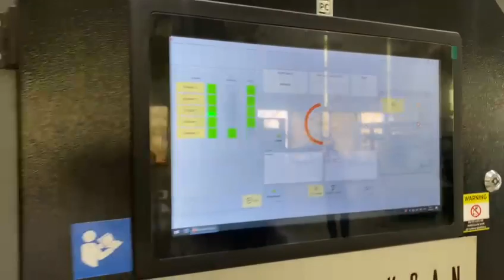Goodway Machine Corp. Showcased Cubebox Robotic Automation Systems in Their Factory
GOODWAY, which Tezmaksan has been representing in Turkey since 1989, took its place at the TIMTOS 2023 fair to introduce its new technologies.

During the fair period, it hosted its dealers both at its stand and at its factory to explain all of its new technologies. Focusing on new technologies, Goodway exhibited automation and other innovations in its factory as well as its TIMTOS stand. GOODWAY, which also exhibits the CUBEBOX Robotic Automation Systems that we have prepared with “Automation Our Passion” in the automation department, has commissioned the GTZ 1500Y turning center in the MULTI-AXIS TURNING category and the CubeBOX DR model in cooperation with our Robot team.